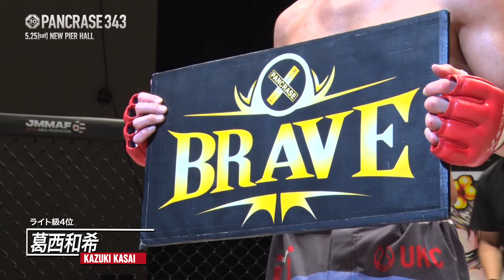5月25日PANCRASE 343 ニューピアホール大会 対戦カード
■PANCRASE 343 5.25 ニューピアホール大会概要
日時：5月25日(土)　OPEN 13:00 / START 13:20
会場：ニューピアホール

PANCRASE343対戦カードはこちら！

■映像配信
U-NEXT

■パンクラスが満を持して開始する新サービス、定額制 試合動画配信サービス開始！

※現在のところ、iOS 向け YouTube アプリでは、チャンネル メンバーシップが有効になっているほとんどのチャンネルで [メンバーになる] ボタンが表示されません。iOS 以外のデバイスからメンバーになるか、ウェブブラウザアプリでチャンネル ページを開いてみてください。